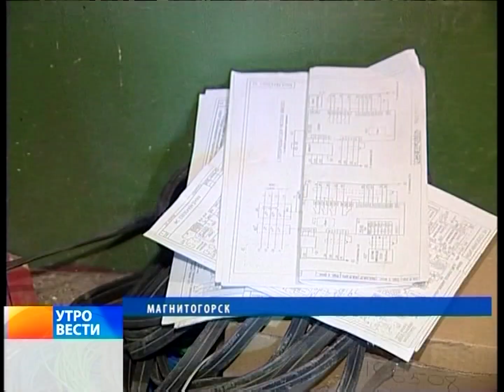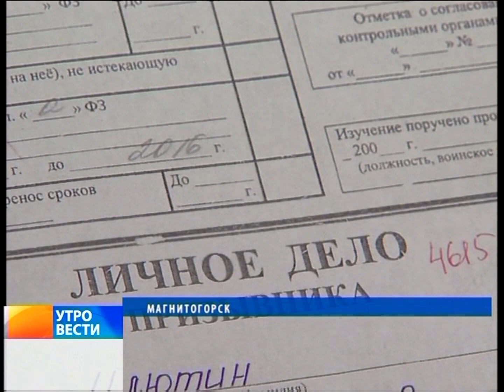"Вести Магнитогорск"_ Г.Кочерова (утро) 29.6.2016г